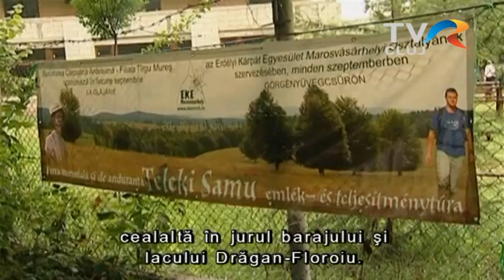Gyerek-síversenyt szervez az EKE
15 éven aluli gyerekek jelentkezhetnek az EKE 15. gyereksíversenyére, amelyre március 9-én kerül sor Kishavasbányán (Băișoara).